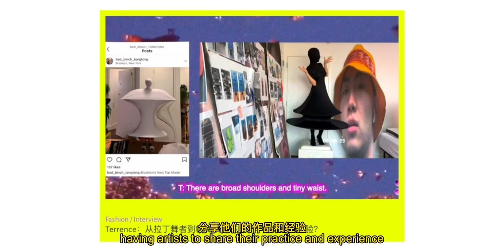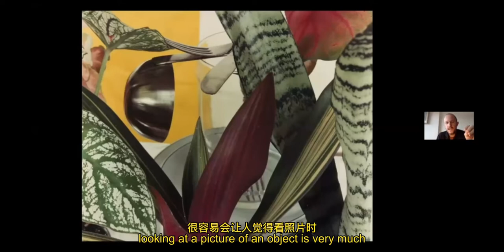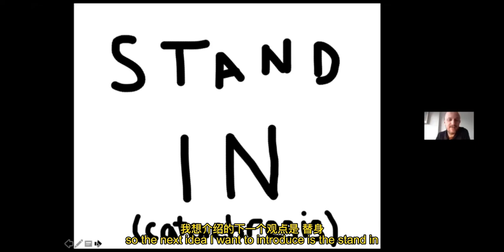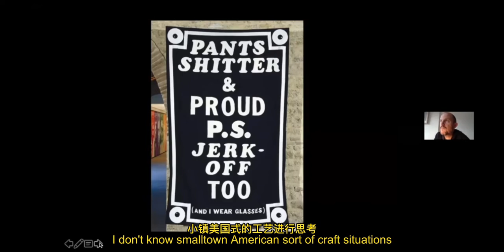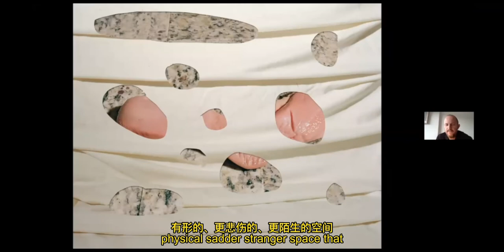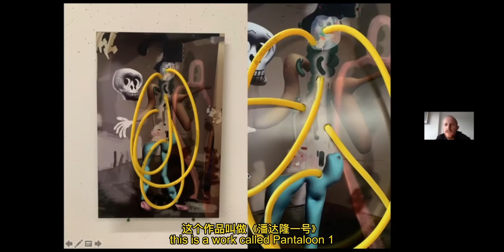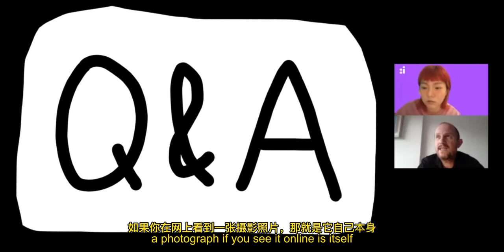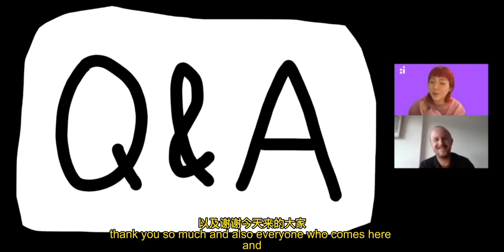Lucas Blalock: A New Way of Thinking | Artist Talk 2022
Lucas Blalock’s new artist talk about photography and language.

About :iidrr
:iidrr is an artist-run platform for emerging creatives focusing on new media art and trendy cultures. Founded in New York in 2020, :iidrr is now based in Shanghai and New York. We collaborate with artists who are active in the contemporary art world, such as Liu Xin, Wu Ziyang, and Snow Yunxue Fu. :iidrr also provides the opportunity for young artists, who are at the early stage of their artist career, to showcase their works. By sharing pioneering artworks, publishing artist interviews, and documenting behind-the-scenes stories of creatives, we look forward to discovering a more vibrant visual world.